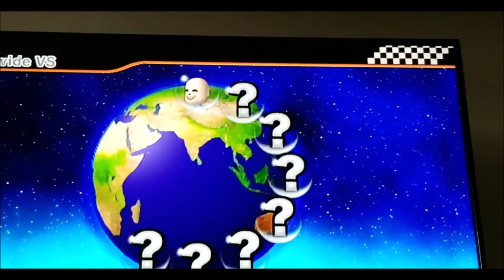MarioKartWiiStreamTest.mp4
This was supposed to be a joke and took too long to edit...